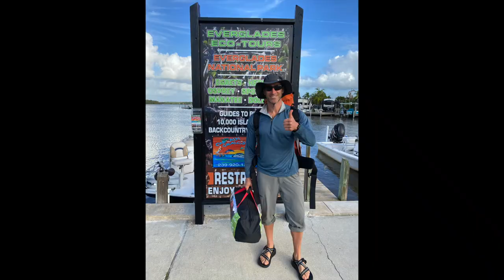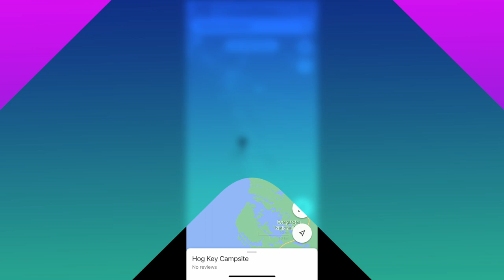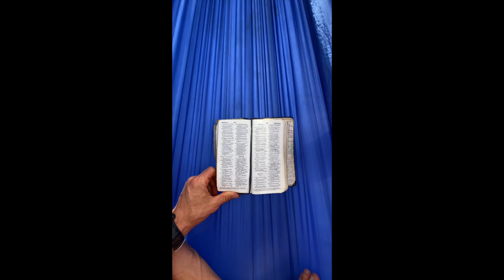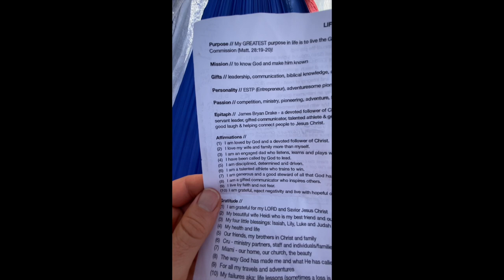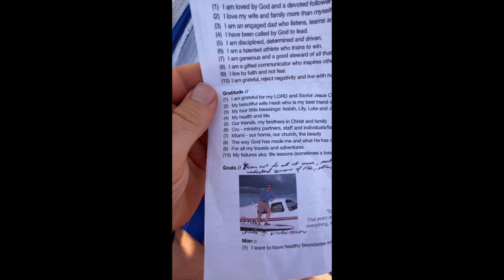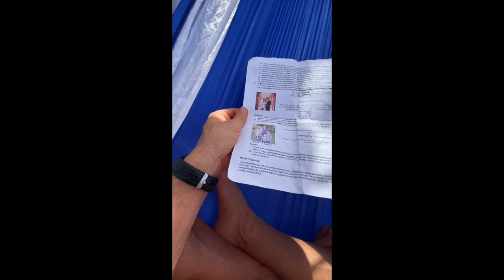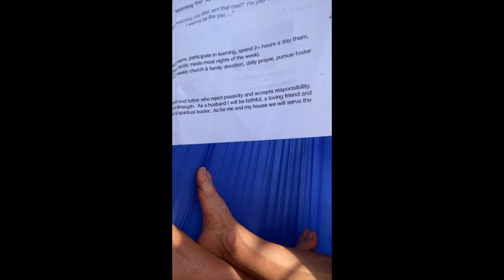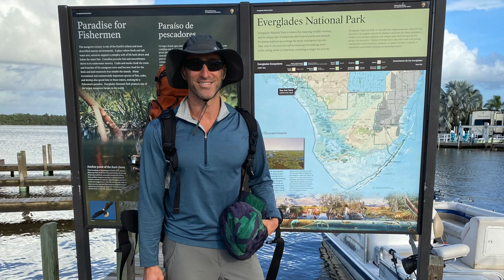JOIN ME ON A 3 DAY DRY FAST (no food and water for 72 hours) IN THE EVERGLADES WILDERNESS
In this video I capture my 3 day dry fast (no food and water for 72 hours) in the Everglades wilderness.  I hope it inspires you on your own journey!